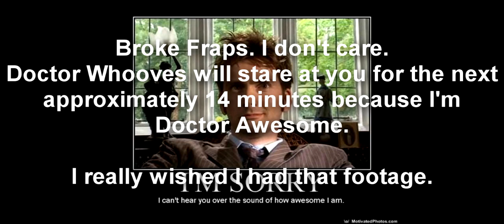True Templar Tricks 12.31415926535897932384626433832 - Bonus non-footage footage